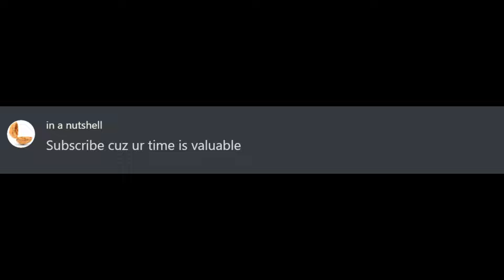I Had Emergency Surgery - Short version